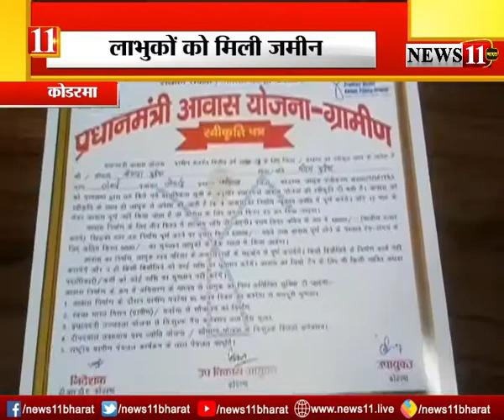पीएम आवास योजना के लाभुकों को मिली जमीन, जल्‍द बनेगा आवास